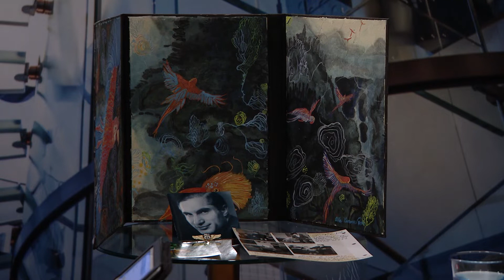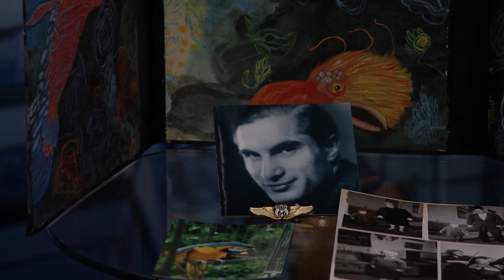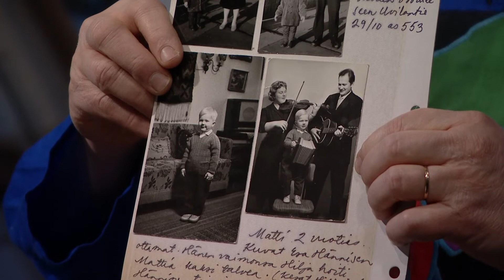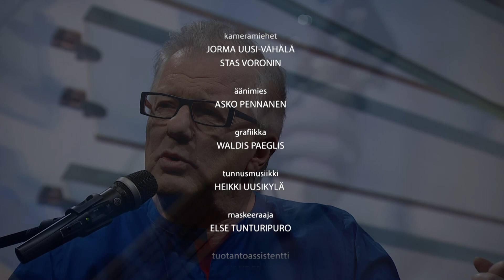Astu tarinaan - Matti Kuronen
Matti Kuronen
Elämä on yleensäkin niin dramaattinen tarina, ettei sitä uskottavasti
voi kuin vähän kuvailla. Matin elämän teemoja ovat kuvat, kieli, sävelet ja rikas sisäinen suhina.